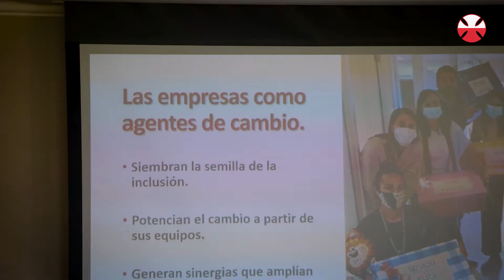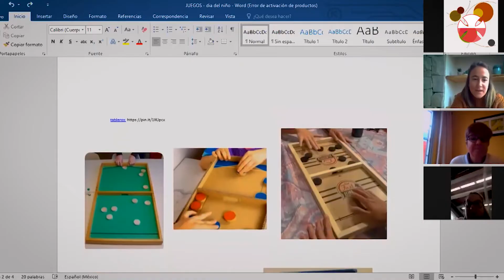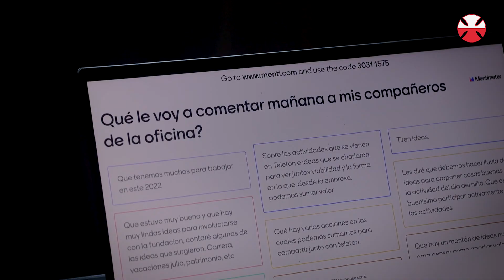TELETÓN 2022 :: COMITÉ DE EMPRESAS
Compartimos un resumen de lo que fue el primer Comité de Empresas del año, ¡el primero presencial luego de dos años!

La sinergia que se genera en estas instancias son un gran motor para el año. A todos los que se sumaron a intercambiar, aportar e involucrarse, ¡muchas gracias!